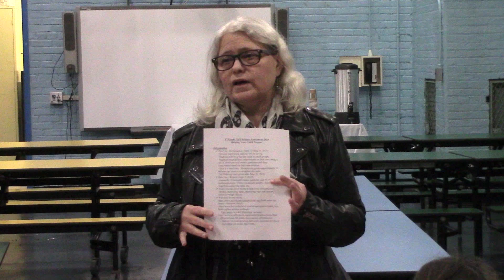P.S.100 Brooklyn 4th Grade New York State Science Test 2019 parent workshop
P.S.100 4th Grade New York State Science Test 2019 Parent Workshop, by the school science teacher, Laurie "Sonic" Kominsky, on Tuesday, April 16, 2019. Everything you need to know about the test is in this video. Filmed & uploaded to youtube by the one & only, Stefan Sonic. You're Welcome.